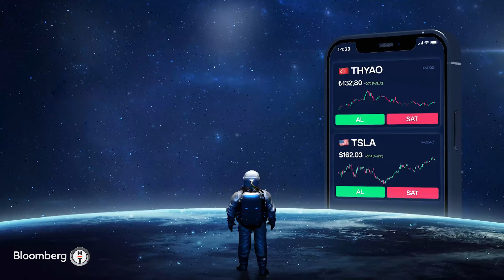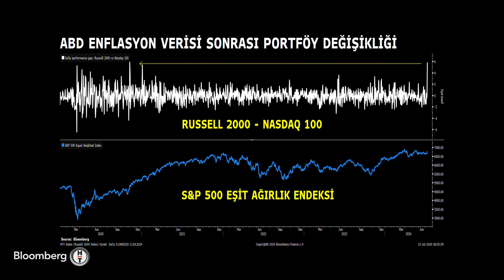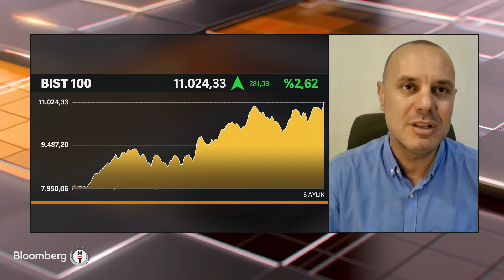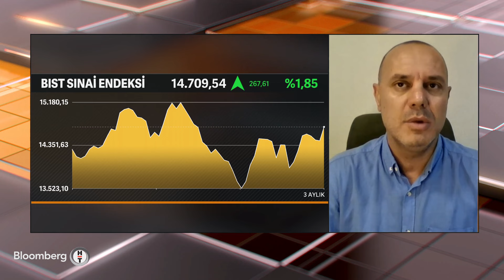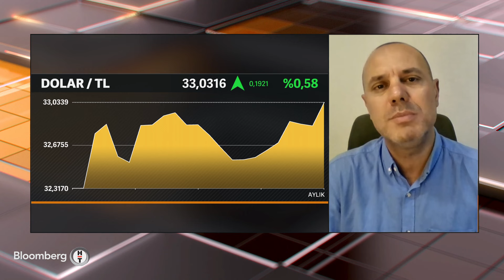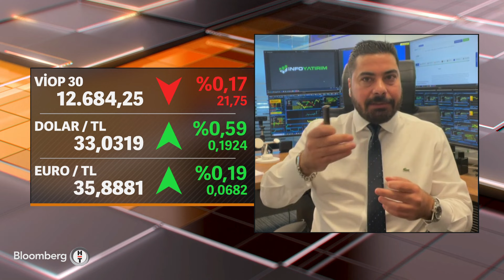Yatırım Bülteni - "Sıkı Para Politikasının Yansımasını Borsada Görüyoruz" | 12 Temmuz 2024